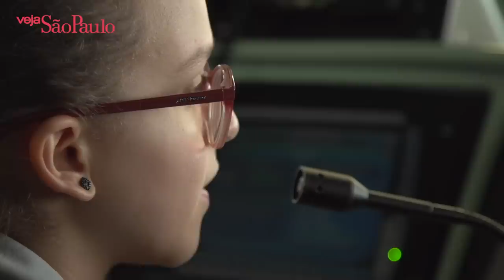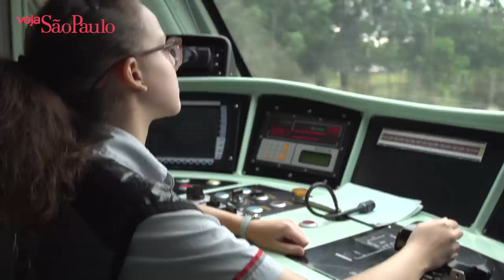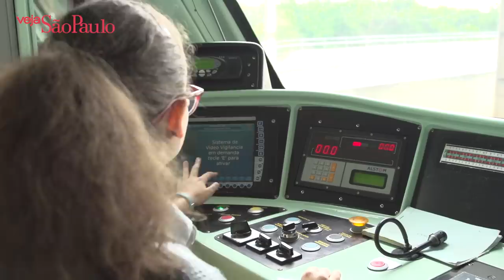Maquinista aos 19 anos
Fotografia
Adriano Conter
Fábio Teixeira

Edição
Thiago Mahrehonlz

Arte
Rodrigo Rodrigues

Entrevista
Guilherme Queiroz

Com 19 anos, Júlia Silvério é a mais jovem condutora dos trens da CPTM. A jovem ainda não tem carteira de motorista e usa o horário da manhã para estudar para o vestibular